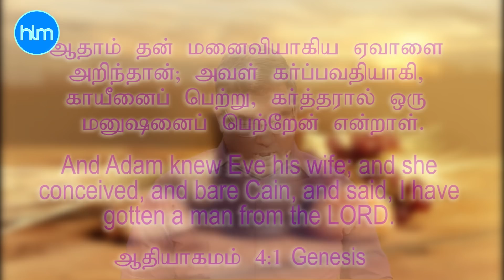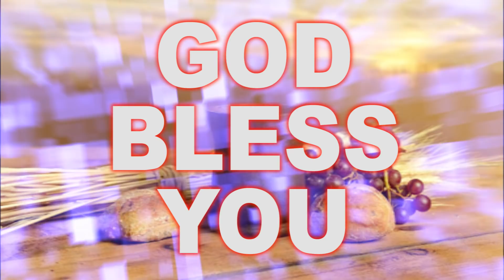துணிக்கைகள் || ஏவாள் || BRO.MD JEGAN (07/09/2020)